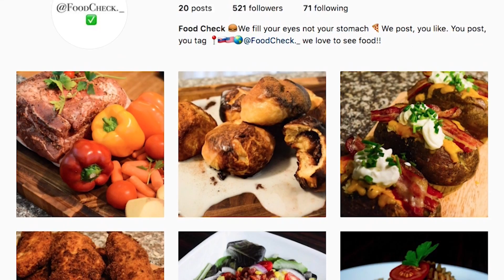Inside the Kitchen with Michal Cekovsky and Josh Landsman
Michal Cekovsky gives TLBTV's Alex Flum inside access to his kitchen, discussing his passion for cooking, his relationship with cooking partner Josh Landsman (Maryland Track and Field), and their new Instagram account.